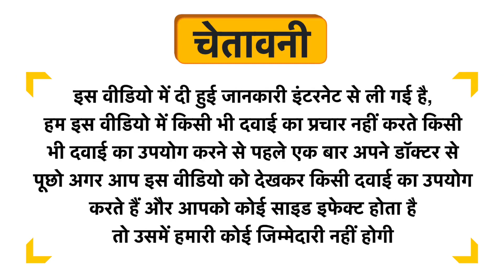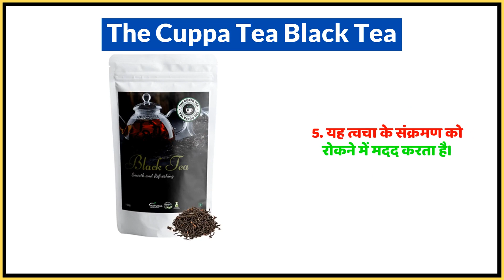The Cuppa Tea Black Tea Uses in Hindi | Side Effects | Dose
The Cuppa Tea Black Tea Uses in Hindi | Benefits | Side Effects | Dose